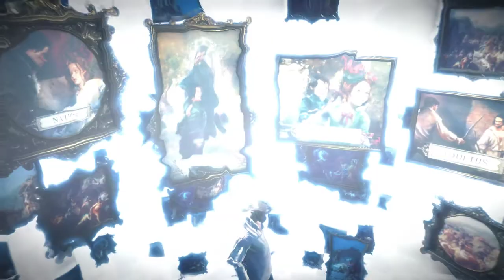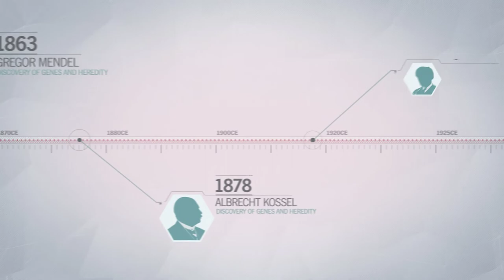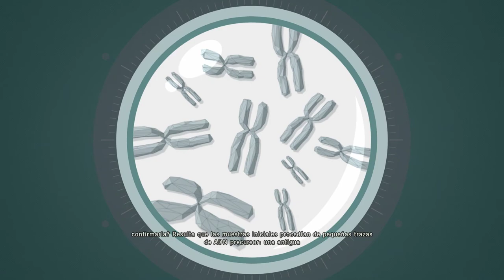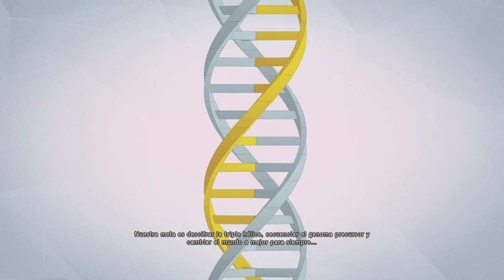Assassin's Creed Unity 2022